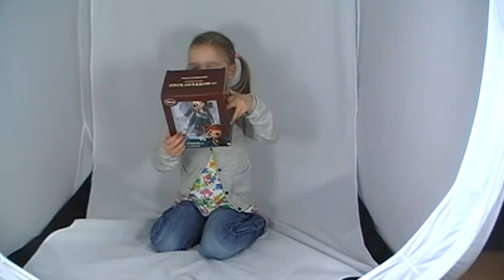Macey Meets Pirate Mickey Mouse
Ahoy, me Hearties!

Don't you just hate it when you forget the words to one one of your favourite songs?

Watch Macey mash up the lyrics as she describes the fantastic limited edition Mickey Mouse Jack Sparrow Action Figure!